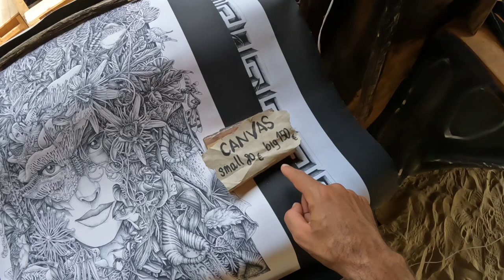OZORA FESTIVAL 2022 - Is This The BEST Festival In The World !? (VLOG)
On this day i wanted to share with you one of my favourite activities in the Ozora festival - the lake!
Afterwards i went to the main and then went to explore what the festival has to offer rather than dancing...
join me!